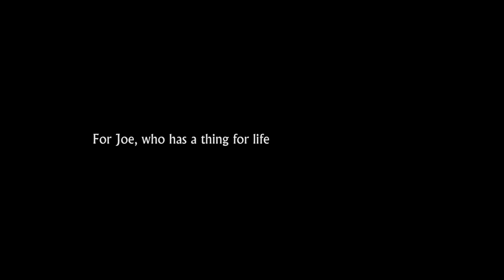Are Cities Alive?